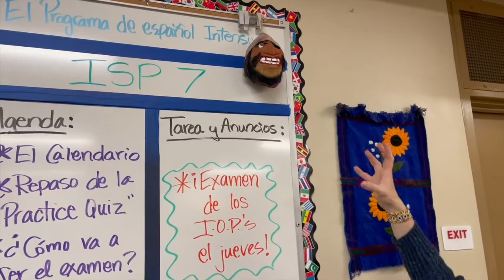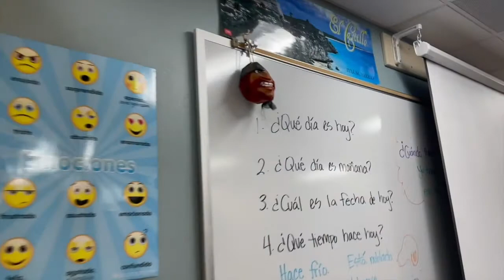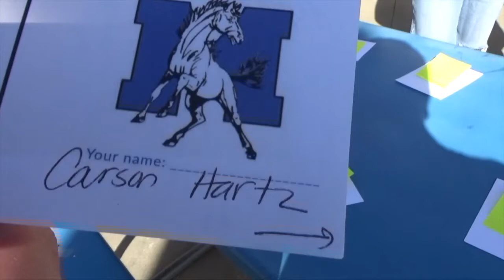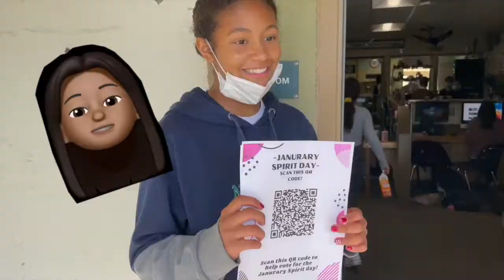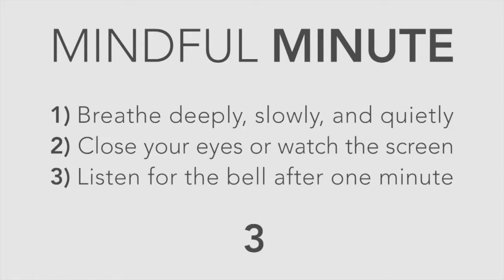17 News Jan 4 2022